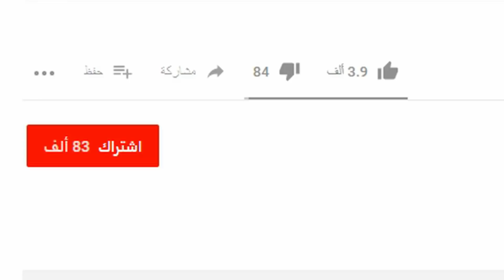إنتقام بطاوات 🍳😂 17 قتلة - ببجي